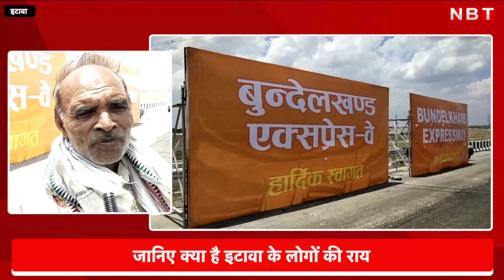Bundelkhand Expressway : 'जो मिलना चाहिए वो नहीं मिला' इटावा के लोगों की राय | Public Opinion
इटावा में बुंदेलखंड एक्सप्रेसवे को लेकर क्षेत्र के लोगों से वार्ता की गई।जिस पर उन्होंने बताया कि आज बुंदेलखंड एक्सप्रेसवे को आम जनता के लिए जालौन में प्रधानमंत्री नरेंद्र मोदी जी के उद्घाटन के बाद खोल दिया गया। इस एक्सप्रेस वे की शुरुआत इटावा जनपद में हम किसानों के गांव के पास से हुई है।क्षेत्र के कई किसानों व महिलाओं ने जानकारी देते हुए कहा कि बुंदेलखंड एक्सप्रेस वे के बन जाने से जहां घंटों के सफर में कटौती हुई है तो वही उन्हें रोजगार भी मिलेगा।